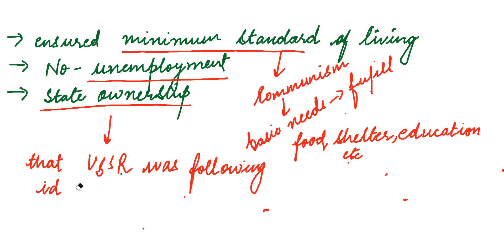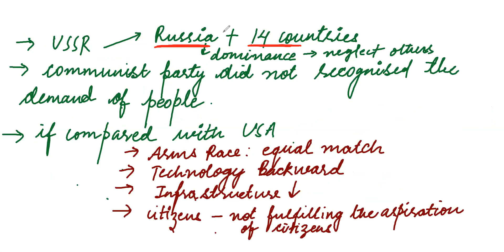END OF BIPOLARITY CLASS 12 |CONVERSION OF BIPOLARITY INTO UNIPOLARITY|FOUNDATION OF USSR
END OF BIPOLARITY CLASS 12
MEANING OF UNIPOLARITY
MEANING OF BIPOLARITY
CONVERSION OF BIPOLARITY INTO UNIPOLARITY
ABOUT USSR
USSR
FOUNDATION OF USSR
DIFFERENCE BETWEEN US AND USSR
ECONOMIC FEATURE OF USSR
CHAPTER-2 OF POLITICAL SCIENCE CLASS 12